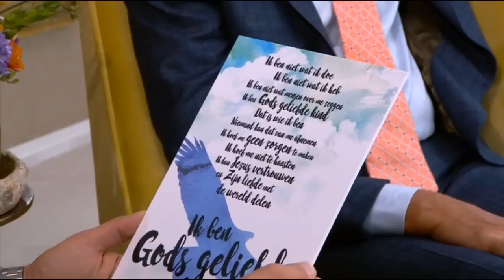Johan | Hour of Power Interview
Johan was een beruchte crimineel. En eigenlijk was dat in zijn omgeving heel normaal. Door het handelen in drugs werd hij al snel multi-miljonair. Hij was verslaafd aan cocaïne en toen hij op een bepaald moment alles om zich heen kapot zag gaan, schreeuwde hij het uit naar God. Hoewel er ogenschijnlijk niets leek te gebeuren, was hij een paar maanden later van het ene op andere moment clean. Hij kwam in de gevangenis terecht en zijn leven begon - ten positieve - drastisch te veranderen. Johan ging op zoek naar de God die deze bijzondere dingen in zijn leven deed en vandaag de dag is hij een enthousiast christen. Een ongelooflijk levensverhaal dat u niet wilt missen!

Bekijk de hele uitzending hier terug Of lees het artikel op

Uitzending: 19 februari 2017